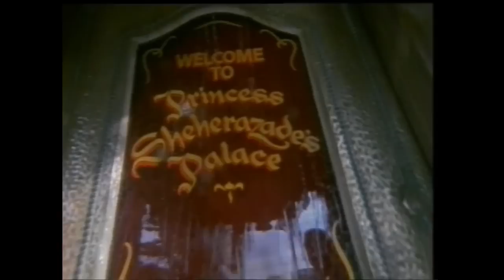Shahara Ja - I'm An Arabian Knight (1989) Official Video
Shahara Ja - I'm An Arabian Knight official video from 1989. Lost film clip unearthed after 27 years. 12" single on Left Ear Records 2017